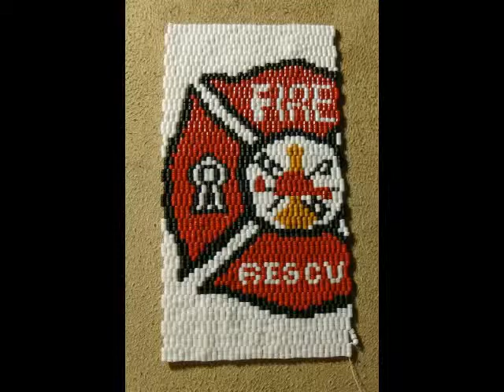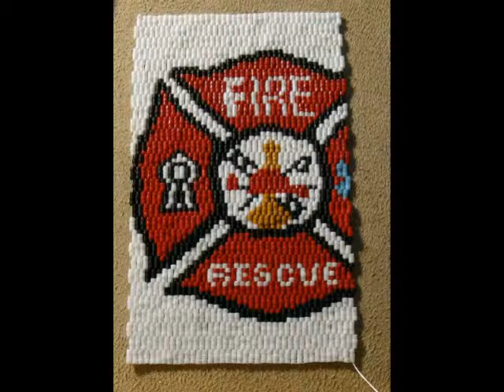Fire Rescue Beadwoven Stainless Steel Flask Krafty Max Original Design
This Fire Rescue Design was hand designed and beaded by Krafty Max Originals. It is then wrapped and secured around a Stainless Steel 8oz. Flask.

This flask took over 57 hours to complete. I used peyote stitch to complete it. It is a hand designed pattern and the beads that are used are 11o (11 beads per inch). The beadwork is glued to the flask (only to keep it from sliping off). It is washable - if care is taken. A Care sheet is provided.

This is a 8 oz Stainless Steel Flask.

If you are interested in having your own design created on a flask please

A small note card is also included for your convenience so it will be easy to gift.

You can also visit any of my pages